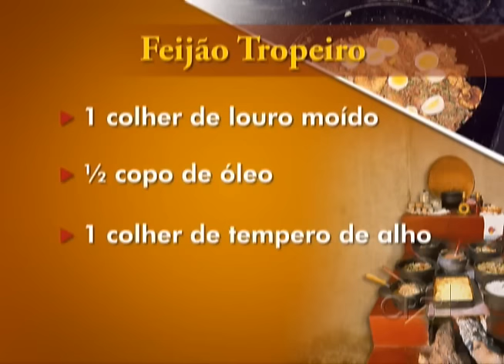Receita Feijão Tropeiro - Cursos CPT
Veja cada um dos ingredientes necessários para o preparo desse prato tipicamente mineiro, apreciado em todo o país, o feijão tropeiro. Acompanhe, também, a elaboração do mesmo.